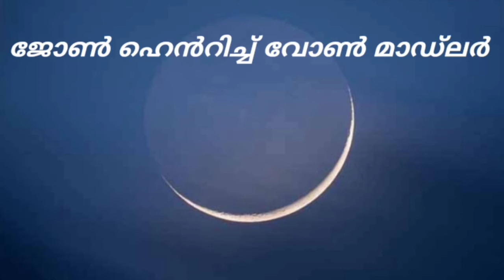ചാന്ദ്രദിന ക്വിസ് 2020/ July 21 - World Lunar Day Quiz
ചാന്ദ്രദിന ക്വിസ് 2020

- ചാന്ദ്രദിന ക്വിസ് 2020, Part - 1🤩

ചാന്ദ്രദിന ക്വിസ് 2020, Part - 3🤩🤩🤩